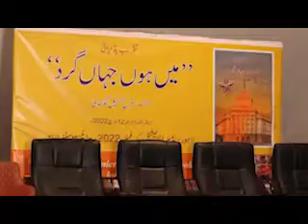“میں ہوں جہاں گرد” کی تقریب پذیرائی سے جناب عامر ہاشم خاکوانی کی گفتگو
“میں ہوں جہاں گرد”  کی تقریب پذیرائی
 سے جناب عامر ہاشم خاکوانی کی گفتگو
12th March 2022
at Expo Centre, Lahore